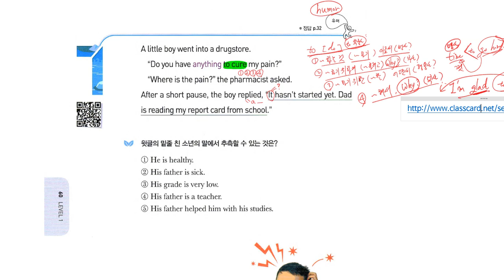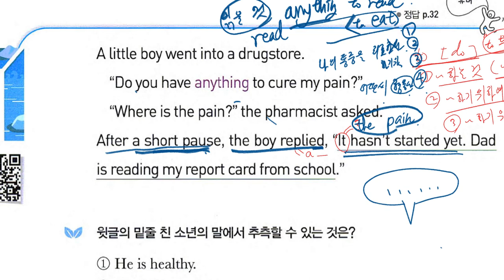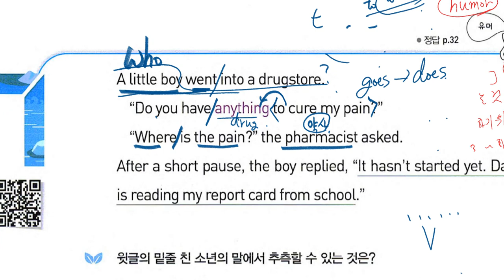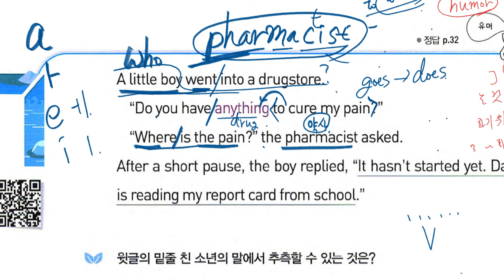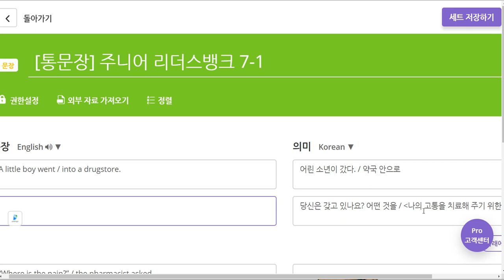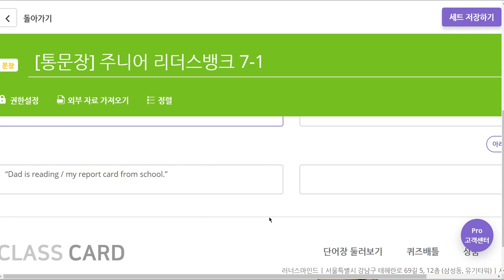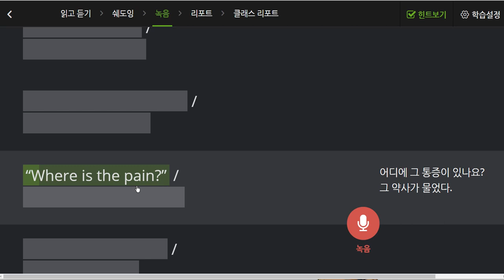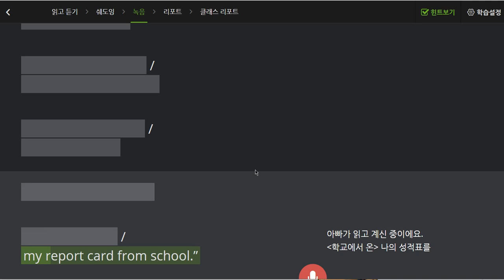초6 2019 09 19